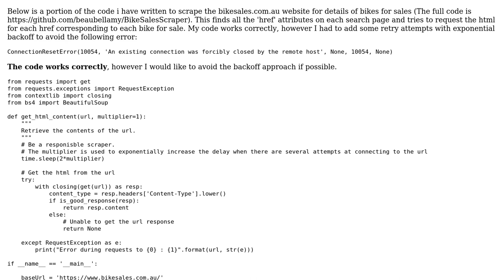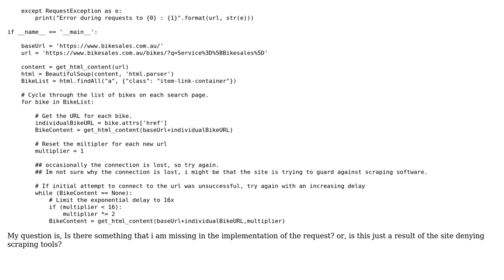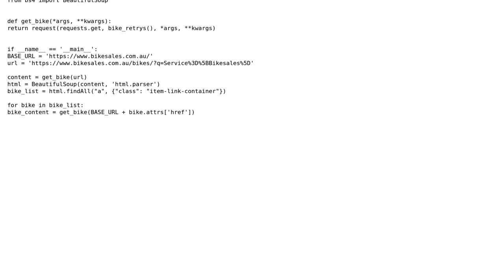Scraping web data with Python 3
With thanks & praise to God, and with thanks to the many people who have made this project possible! | Content (except music & images) licensed under CC BY-SA | Music | Images & others | With thanks to user theotheraussie user Peilonrayz user Dan Oberlam and the Stack Exchange Network Trademarks are property of their respective owners. You are responsible for your own actions.